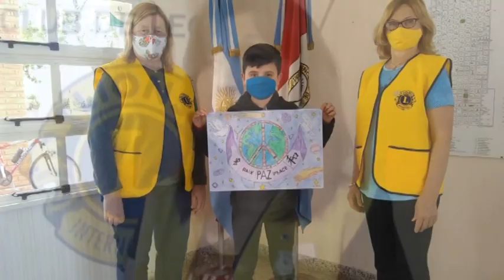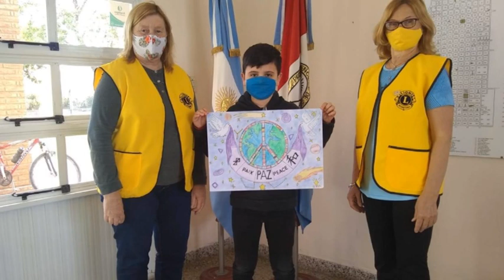Marcela Cinquini - Club de Leones de S. C. C.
Concurso Cartel de la Paz realizado con la Escuela M. Moreno